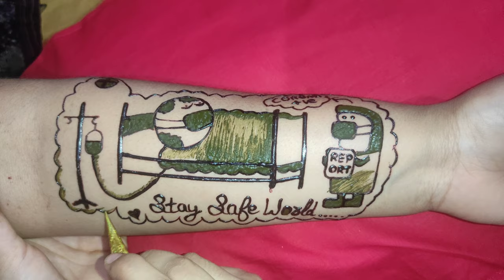Mirror of the situation of Pandemic by my Mehndi art /independenceday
This video is the mirror of the situation that we have done with our earth.
In this video patient is our earth and today our whole earth has been corona positive.

I think we don't deserve earth.
Today...
if you like the video.. then.
 plz
Tan Tan vali ghanti ko bjana mt bhulna🙏🙏🙏🙏
For better quality plz watch it on 1080p